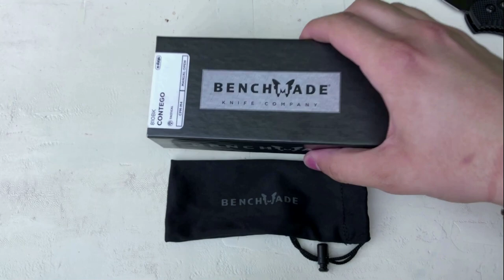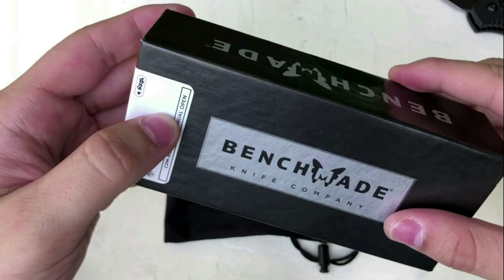BENCHMADE CONTEGO 810BK - REVIEW (ANÁLISE COMPLETA)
Nesse vídeo trago uma análise do canivete da Benchmade, modelo Contego 810. O canivete é absolutamente sólido, uma excelente opção pra categoria de canivetes para uso pesado e/ou tático. Também serve muito bem como um canivete para EDC. Vou deixar algumas especificações técnicas do canivete, como tamanho, peso, etc.

Trava: AXIS®
Abertura manual
Clip de bolso: Deep Carry
Dureza do aço CPM-M4: (62-64 HRC)
Tamanho da lâmina: 3.98" (10.11cm)
Espessura da lâmina: 0.156" (3.96mm)
Tamanho total (aberto): 9.28" (23.57cm)
Tamanho total (fechado): 5.30" (13.46cm)
Espessura do cabo: 0.55" (13.97mm)
Peso: 5.92oz. (167.83g)

CANAIS INDICADOS -